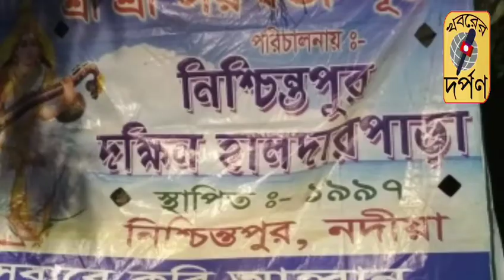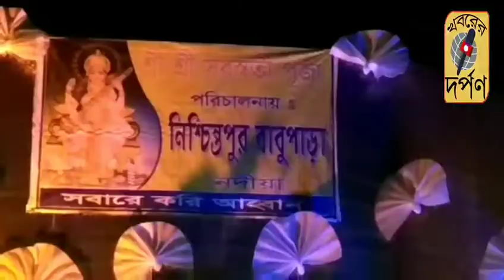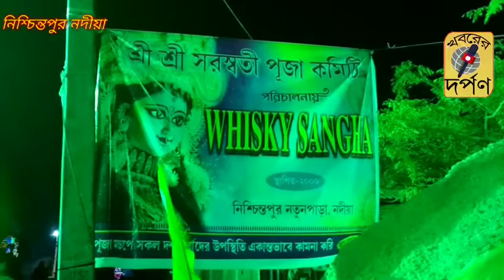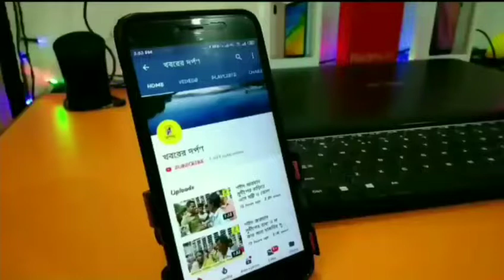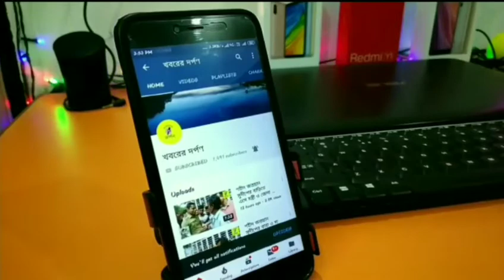চলুন নিশ্চিন্তপুর থেকে একটু সরস্বতী ঠাকুর দেখে আসি